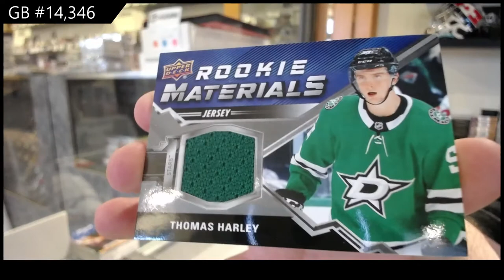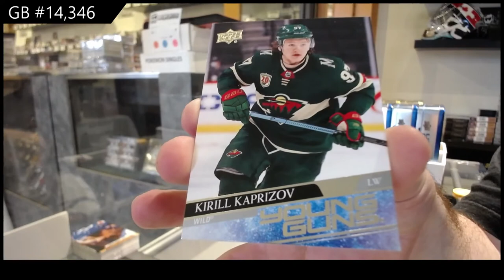20-21 UD Series 1 & Series 2 Hockey 6 Tin Break - C&C GB #14,346